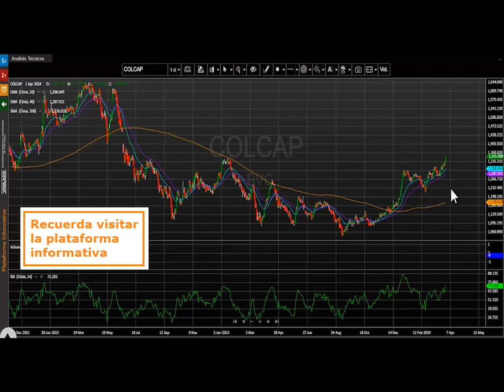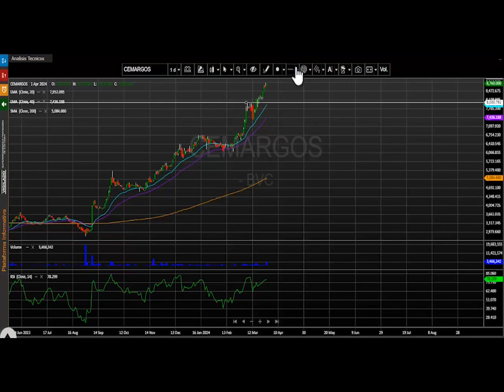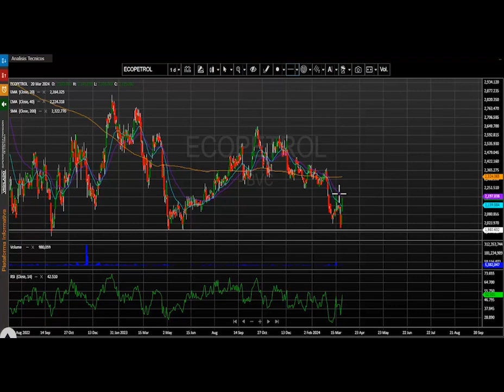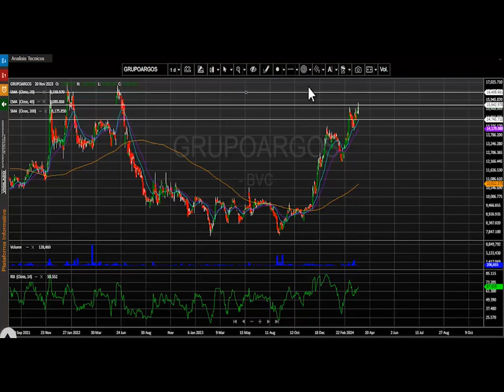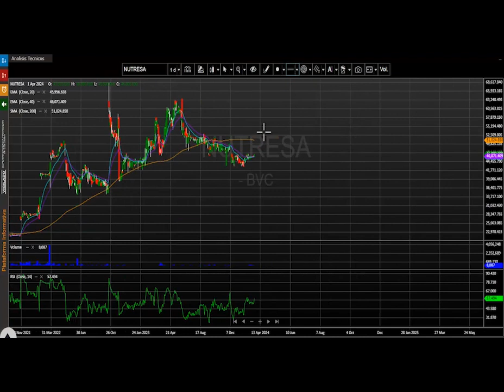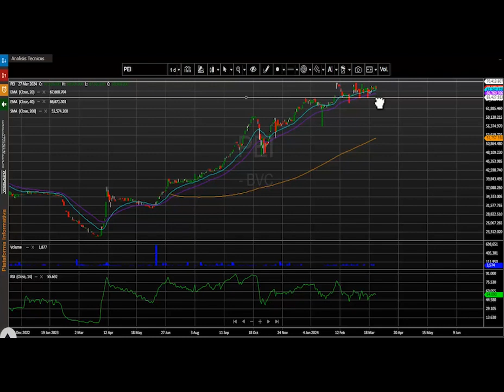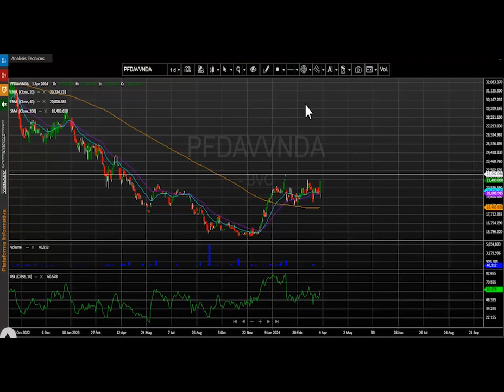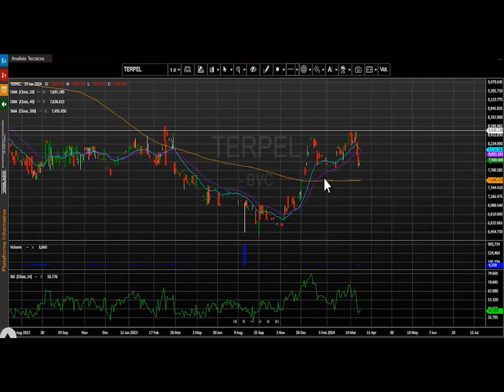Abril 2, 2024: Cementos Argos, la acción más negociada de la jornada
El índice msci colcap de la bolsa de valores de Colombia finaliza la jornada en 1.355,14 puntos marcando una variación positiva de + 1.66%.  El acumulado anual del índice se mantiene positivo y presenta un cambio acumulado (YDT) de +13.38% cerrando en los niveles más altos del año 2024.

Desde nuestra perspectiva técnica el índice msci colcap mantiene el movimiento alcista diario para este marco de tiempo.  La primera zona de soporte se ubica en los 1.315 puntos y un nivel de resistencia demarcado en los 1.360